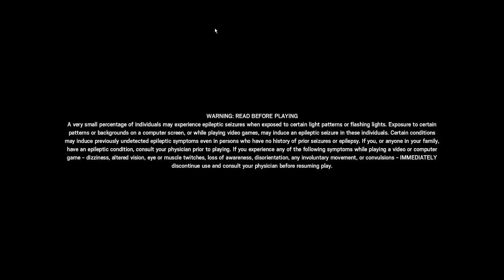Finally 5-stack | [NO/EN]